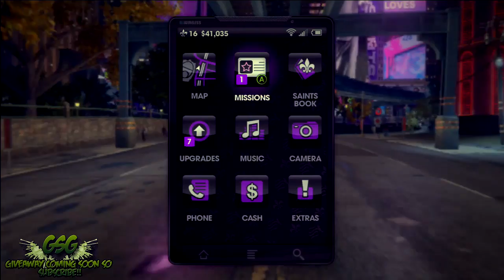Saints Row The Third Part 3 w/ Team GsG - (Lets Play) (Xbox 360 PS3 PC)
The Third Street Saints have gone Hollywood, and their leader even signed off on a movie based on the gang. But the Saints haven't completely sold out, and need to get back to basics. After a robbery gone wrong, the Saints find themselves in the neighboring city of Steelport. With new gangs, new threats, and even the United States military trying to stop them, can you lead the Saints to glory again? Make sure you stay with the series to see for yourself. :)

This video will show you:
How to make a Saints Row the Third Machinima
How to Fly a Jet
How to direct a machinima
How to use mod

Please:
-Simply thumbs down and flag as spam.

Tags: yt:quality=high Saints Row III "Saints Row 3" Volition Inc THQ "PlayStation 3" PS3 Xbox 360 Xbox360 PC Microsoft Windows Computer Vista 7 Steam Valve Sandbox sand box third-person shooter action-adventure multiplayer crime gangster Ultor Corporation Syndicate Phillipe Loren Stilwater Johnny Gat Shaundi Steelport Killbane Luchadores Deckers hacktivist Matt Miller Special Tactical Anti-Gang STAG live stage machinima "how to" Two Best Friends Play The Third Sasha Grey Hulk Hogan Dr. Genki